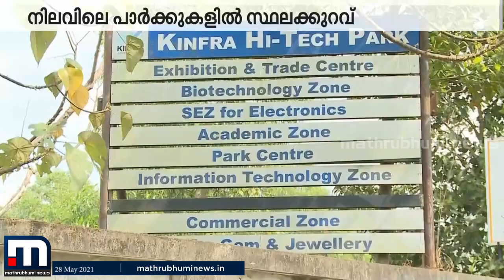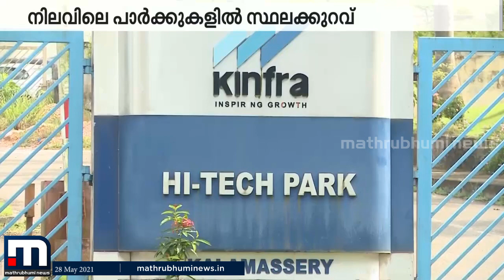സംസ്ഥാനത്ത് കൂടുതൽ വ്യവസായ പാർക്കുകൾ അത്യാവശ്യം| Mathrubhumi News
സംസ്ഥാനത്ത് കൂടുതൽ വ്യവസായ പാർക്കുകൾ ആവശ്യമെന്ന്
സംരംഭകർ. ബജറ്റിൽ പരിഗണന കിട്ടുമെന്ന് പ്രതീക്ഷ

Happy viewing!